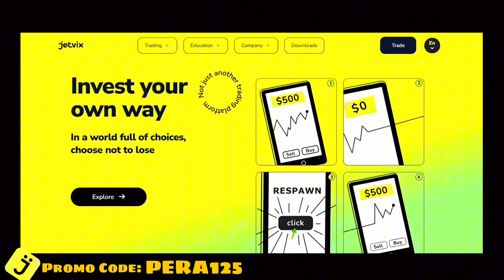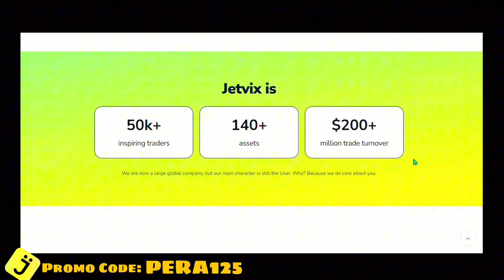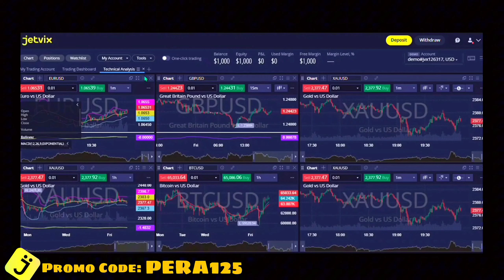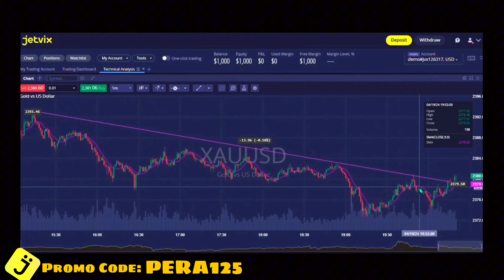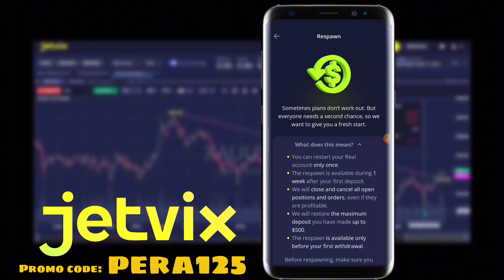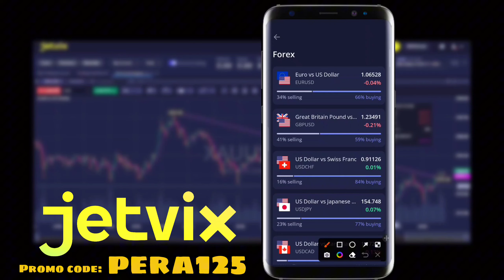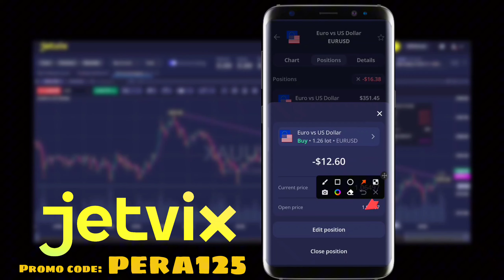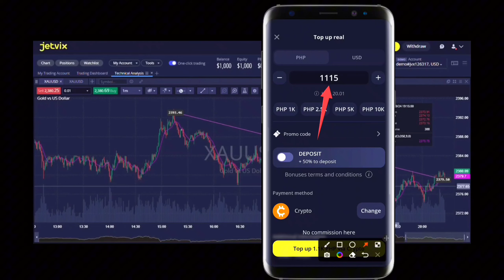Paano Gamitin si Jetvix CFD Trading | Gcash Cash-in/Out feature | User-friendly App!!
📈 Invest with Jetvix and earn up to 500× margin on your trade

User-friendly trading app with 140+ assets, customized trading tools and $1000 demo account!

Recommended Trading Platform with Bonus!!
●OKX
57802737

D3WTDN
●MEXC
1dK4E
●BITGET
d72y
●EXOLO